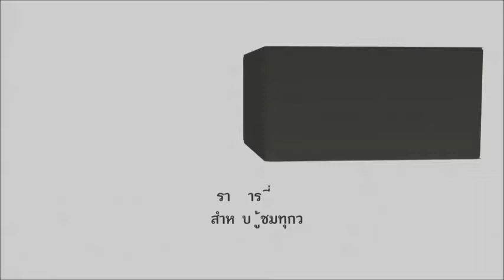5) Green Design Concept by SW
Green Design Concept
การออกแบบผลิตภัณฑ์ภายใต้ความรับผิดชอบต่อสิ่งแวดล้อม ของบริษัท แอล.พี.เอ็น.ดีเวลลอปเมนท์ จำกัด (มหาชน)